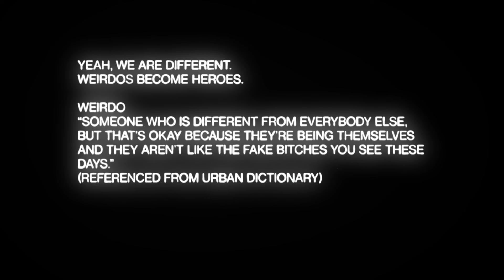ファッション業界を騒がすnoob（新入り）JIAN YEはブレない［2/2］ | WEiRDOS #60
Guest : noob / JIAN YE

noob / JIAN YE
2021 年にデビューした”JIAN YE＝ジェンイェ”。
日本と中国のハーフというルーツから、本名の菅野（スゲノ）という苗字を中国語読みしたものをブランド名に掲げた。
服作りにはゲーム性や機能性、そしてアジアンテイストを意識し、デザインに反映させている。
今ではTohji率いるMall Boyzの衣装制作や、kZmなどのアーティストに衣装提供を行っている。

【We're different.  You're one of a kind.】

DIRECTOR : SHU NISSEN
PRODUCER : BUNA (TOKYO HEART)
PHOTO / EDITOR : LOUIS TAKEUCHI (TOKYO HEART)

PRESENTED BY TOKYO HEART CO.